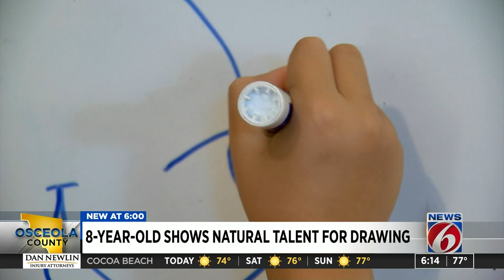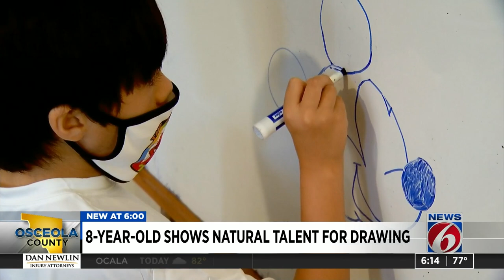Celebration boy with autism becomes artistic sensation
A family in Celebration hopes their young son’s talent will serve as a ray of hope for families with children who have special needs.